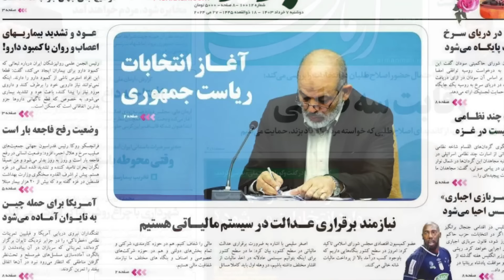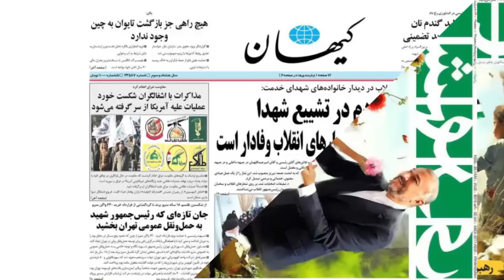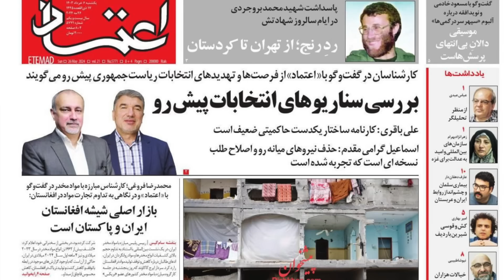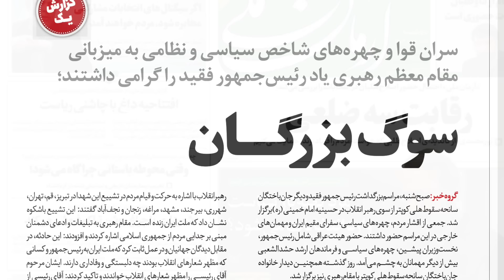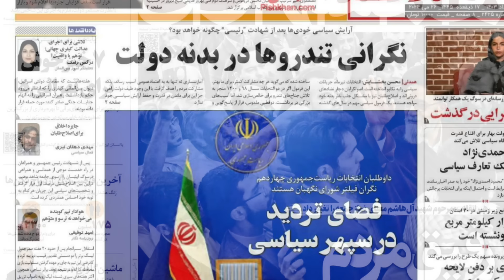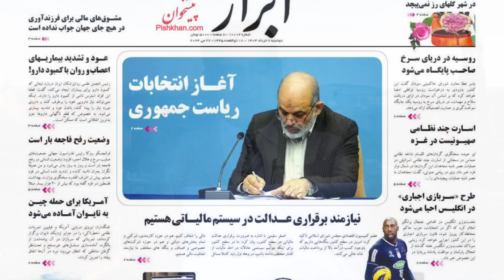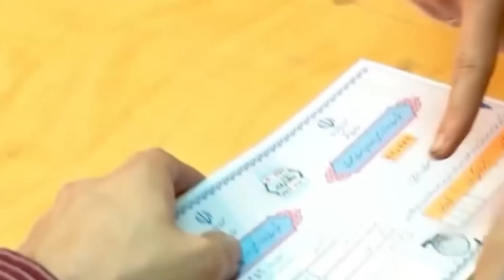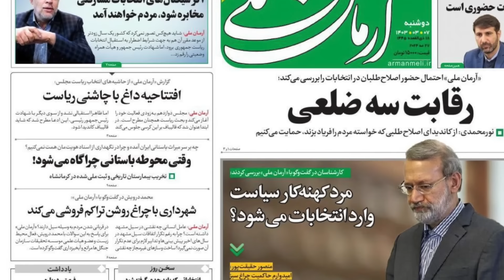صفحه یک دوشنبه 7 خرداد 1403